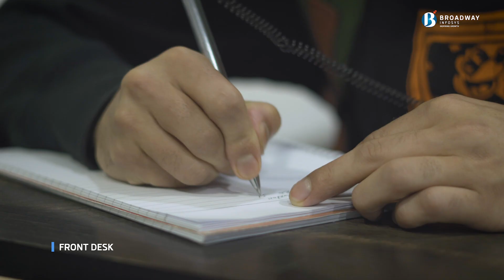Become a Certified Global IT Professional! in Just 4 Steps. We're Here to Guide You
Aspire, Learn and Master! in Just 4 Steps.

Let us walk you through 4 simple yet the most effective steps to become a certified global IT professional.

We're here to guide you. Let's get connected today